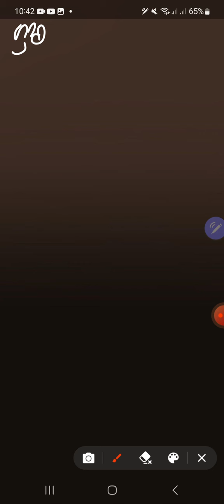ග්‍රාම නිලධාරී විභාගය දවස් 07න් ගොඩ දාගන්න.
🟢ග්‍රාම නිලධාරී විභාගය🟢
🔰සියල්ල නොමිලේ 🔰

⭕ Note - ⭕ ( w.app  group එකට add වෙලා pepar  ඉල්ලන්න එපා. ඒ සේරම තියනව telegram group  එකේ.. ඒකෙන් ගන්න.❤️)